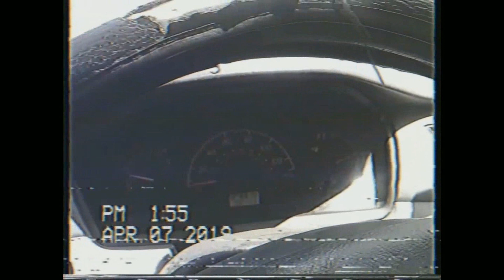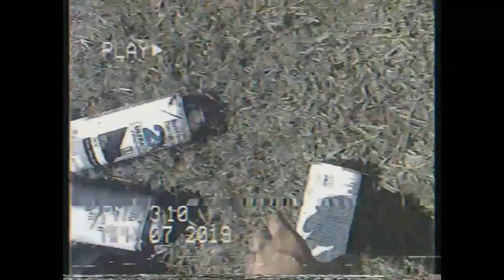🚨AltaGuerrilla(Boombap Hardcored Beat)/Rap Fatcap🎨Graffiti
Beat vendido. Beat hecho para proximo disco de Nolo835.
colaboracion para el video por Ñaky. Graffitera de puerto rico, tattoo artist y breakdancer.